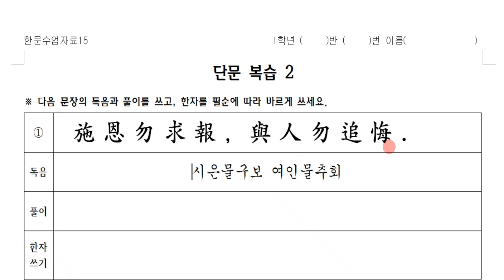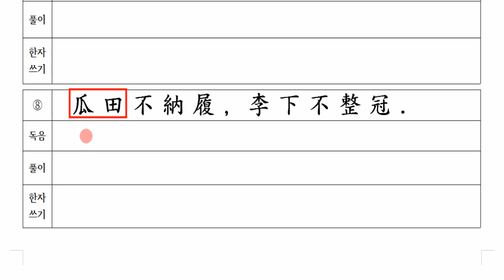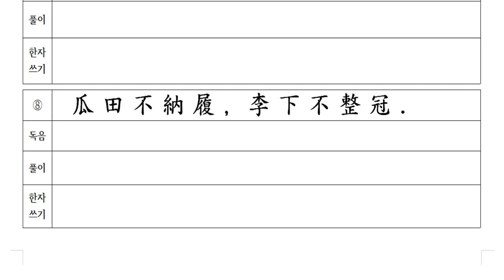단문복습 : 02강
현화고등학교 한문수업자료 15